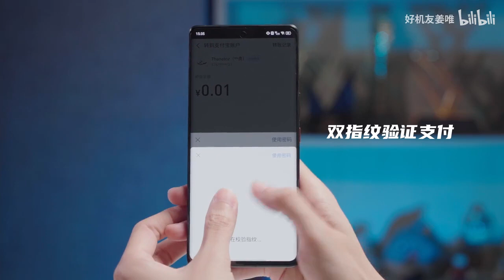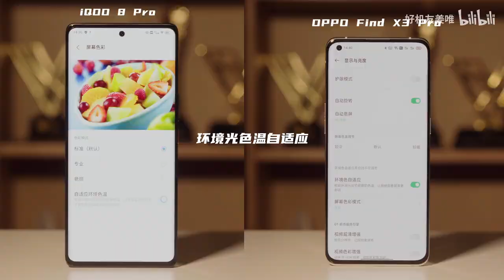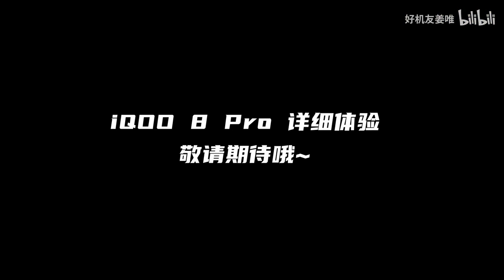iQOO 8 Pro First Look! The Ultrasonic Fingerprint Scanner is Cool!